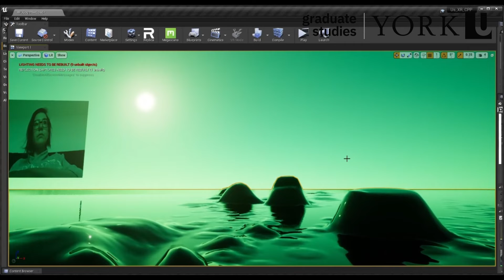Knowledge Now - Expanding Graduate Research with Scholar: Michaela Pnacekova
Can Artificial Intelligence read our mind? Michaela Pnacekova examines how our minds and bodies respond to AI through an immersive media experiment. Her work seeks to understand emotions and biases in facial recognition technology.